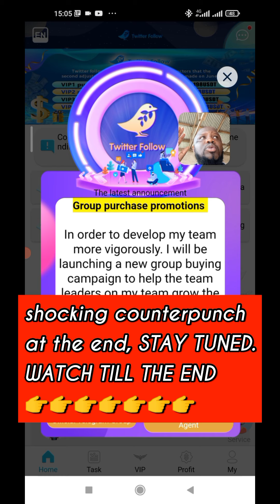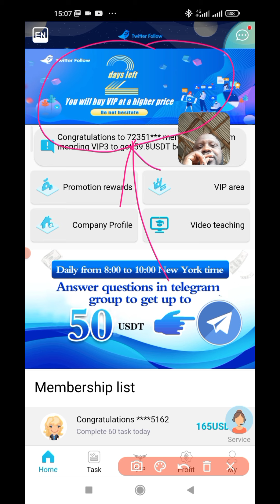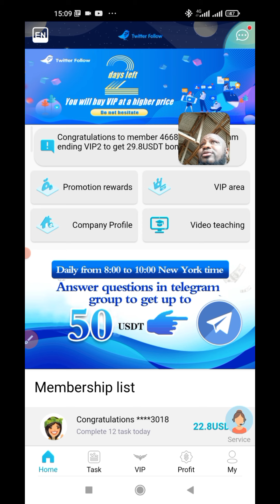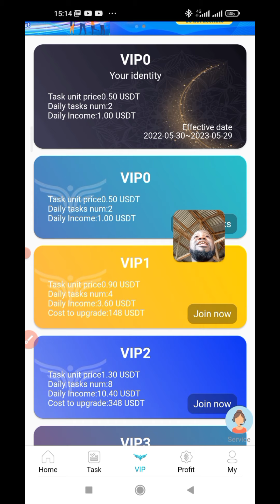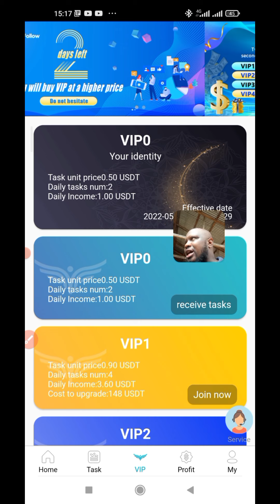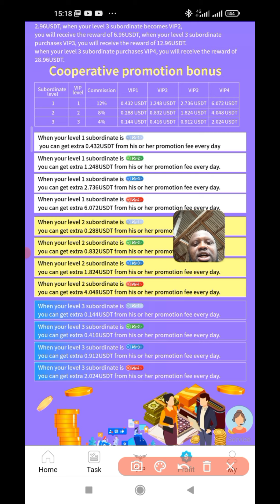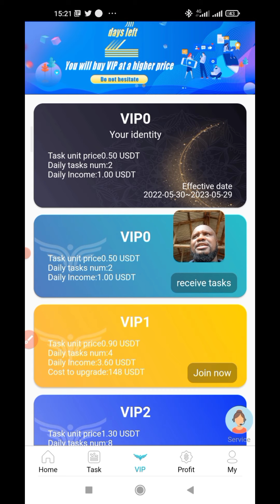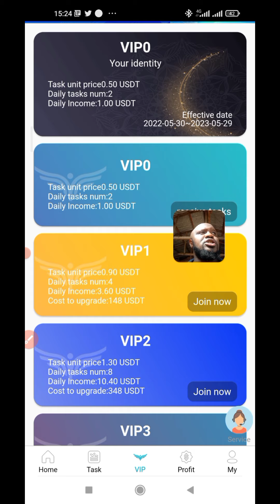TWITTERFOLLOW REVIEW: Is TWITTERFOLLOW Legit or a scam?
twitterfollow.net review
twitterfollow legit